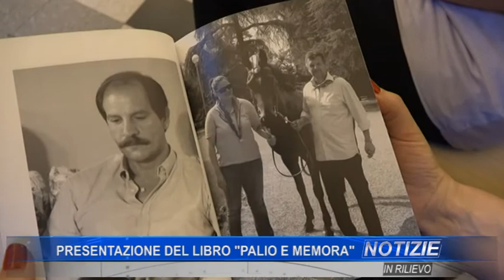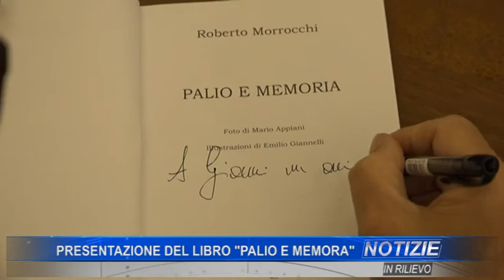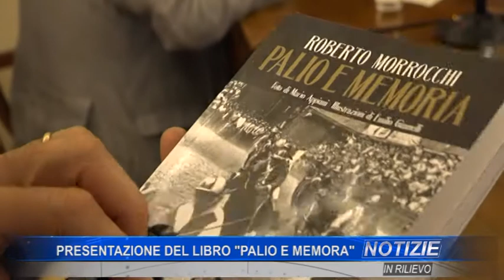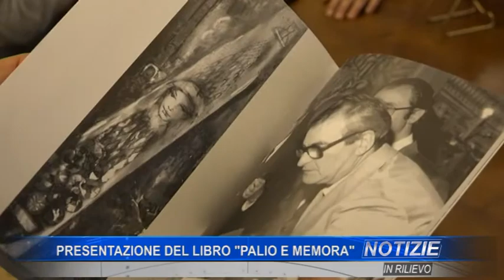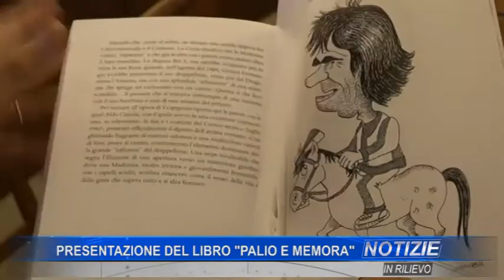Presentazione del libro "Palio e Memoria"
Un libro di Roberto Morrocchi